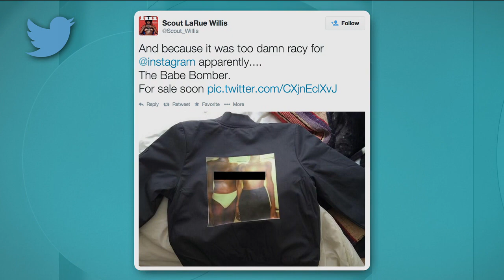Mayor Aja Brown Talks FreeTheNipple Campaign | TakePart Live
Compton's Youngest Mayor Aja Brown on Scout Willis

Mayor Aja Brown talks about the new Twitter trend, FreeTheNipple.

Mayor Aja Brown is an experienced community development professional with over 10 years of experience working in urban communities.

Mayor Brown has dedicated her career to initiating change in disadvantaged communities. She is a strategic visionary focused on progress and has built a legacy of developing and implementing public policies to facilitate guided growth and protect community assets.

Throughout her career, she has fought for transparency, collaboration and community involvement. She has developed community empowerment boards, business-to-business collaboratives, and employment development programs. Mayor Brown has also created policies that ensure residents are included into every aspect of the development process, as a result of public investment into private projects.

In 2007, Mayor Brown worked with the City of Compton's Community Redevelopment Agency as a Redevelopment Project Manager. Mayor Brown was responsible for creating community benefits legislation, initiating community-led downtown revitalization action committees, overseeing the Agency's urban planning and economic development initiatives, and leading the re-branding and marketing efforts of the community redevelopment agency. Mayor Brown also created and implemented Compton's Apprentice Program designed to create jobs for local residents on city-funded or assisted capital improvement projects.

On June 4, 2013, Mayor Brown made history in Compton as the youngest Mayor the city has ever elected.

Mayor Brown holds a Bachelor's Degree in Public Policy, Urban Planning and Development and a Master's degree in Urban Planning with a concentration in Economic Development from the University of Southern California (2005).

Mayor Brown is married to her best friend of 13 years, Van Brown, a Petrochemical Safety Manager and Co-Youth Director of Faith Inspirational M.B.C located in Compton, CA.